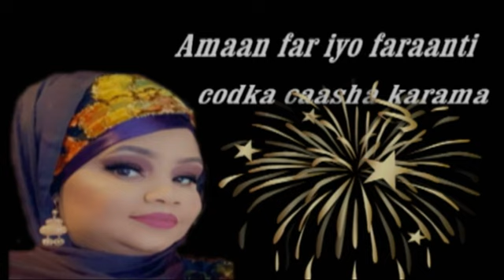amaan far iyo faranti cod caasha karaama